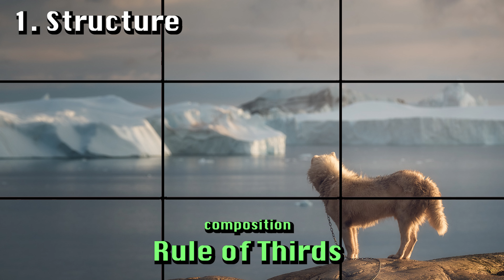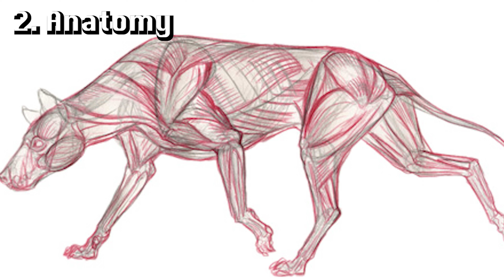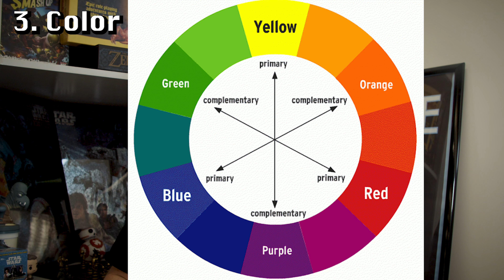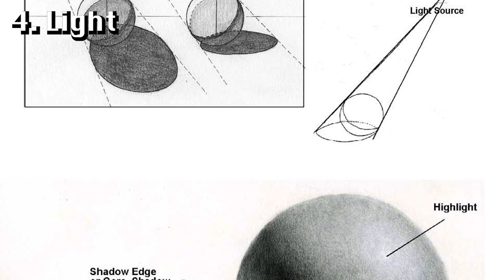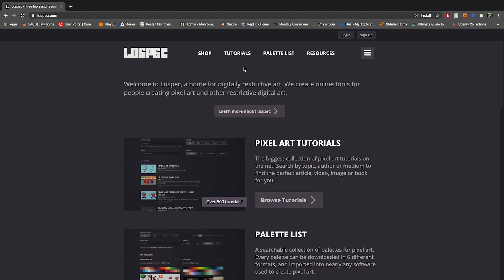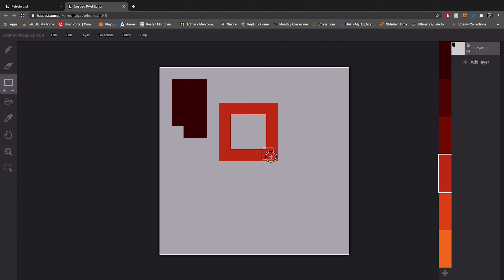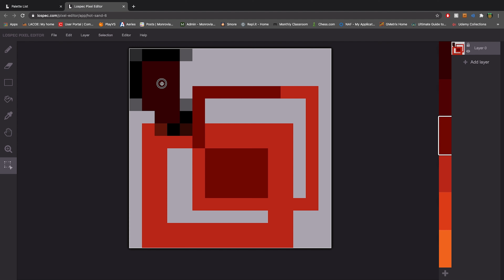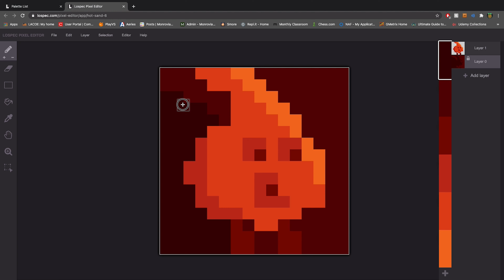Game Dev 3.1 - 2D Illustration